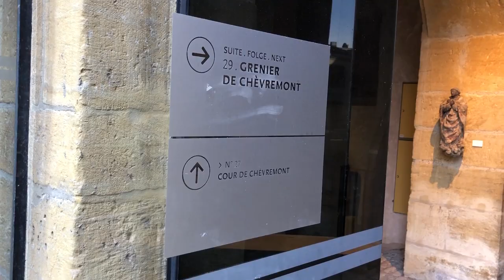Les curiosités du musée de la Cour d'Or de Metz-Métropole